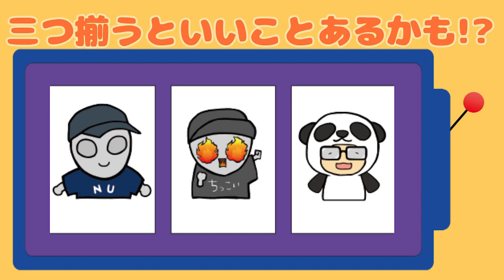【エブリデイとってき屋】鬼滅の刃に挑戦！？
ぬっきー君がとってき屋でクレーンゲーム！？
鬼滅の刃でぬっきー大興奮！？

YouTubeファミリーに挑戦してほしいこと・やって欲しいことをYouTube・Twitterのコメントでお待ちしています！

応募期間：2019年10月31日(木) 17：00～11月25日(月) 23：59
当選発表：2019年11月30日(土)　更新の動画で発表予定

今月の募集は終了しました。
今月の当選者発表と、来月のお誕生月プレゼントの募集は、
11月30日からはじまるよー！！